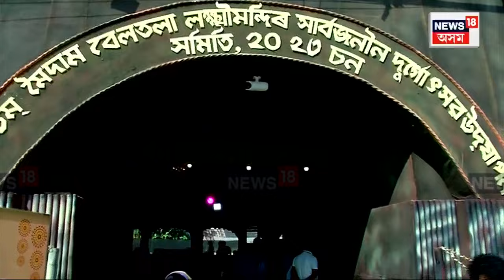Beltola Lakhi Mandir Durga Puja 2023 : বেলতলা লক্ষ্মী মন্দিৰৰ পৰা চাওঁক পূজাৰ আনন্দ । N18V